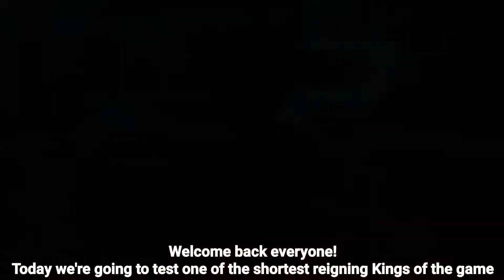Koenigsegg One:1 Multiplayer test after update 49, Asphalt 8 | Project R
The video contains brief history about the Koenigsegg One:1 in Asphalt 8.